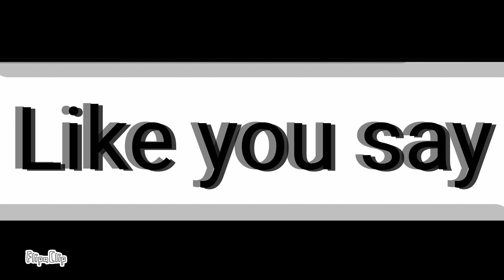an Everybody Loves me Meme that ill never finish